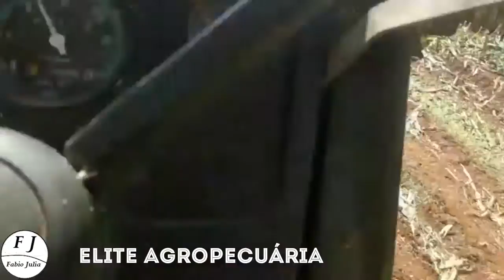Silagem 2020 ensiladeira simples